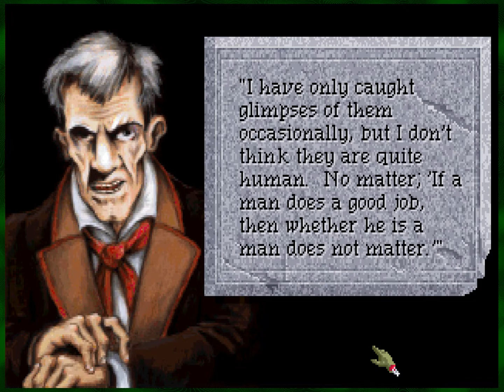Let's Play Quest for Glory 4 Part 9 — No vampires here!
Our glorious quest continues! From pseudo-Europe to pseudo-Persiran to pseudo-conglomerated-Africa to... pseudo-Transylvania?